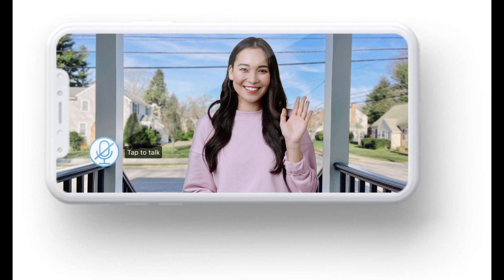Gogglebox star Daniel Lustig soaks up the sun in a skimpy swimsuit on a cruise to Ibiza after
Gogglebox star Daniel Lustig soaks up the sun in a skimpy swimsuit on a cruise to Ibiza after splitting from husband Stephen Webb